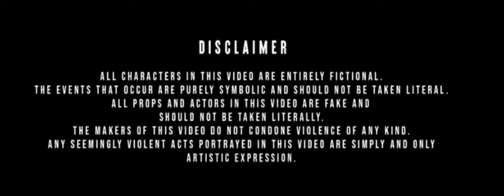Devo 365 - Don't Freeze [Music Video] | P110